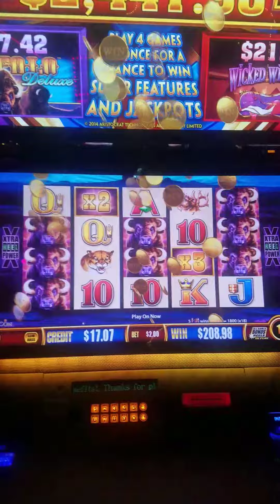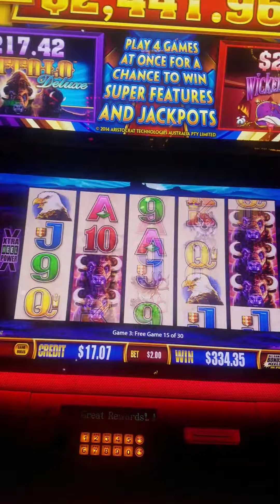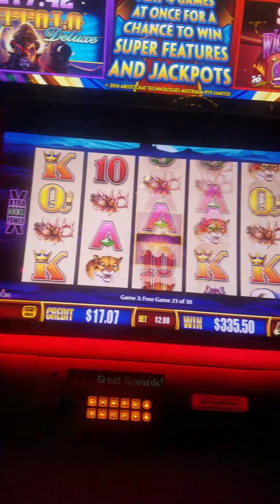Buffalo bill $2.00 bet another w 1¢ machine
3 bills and some change